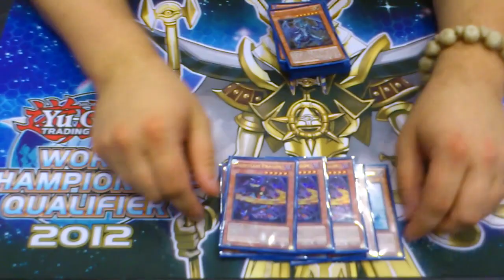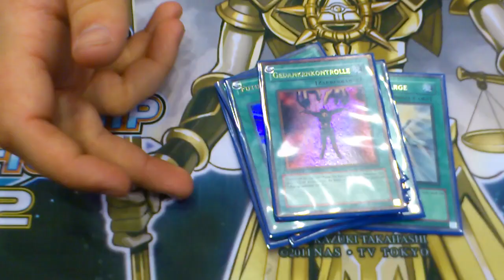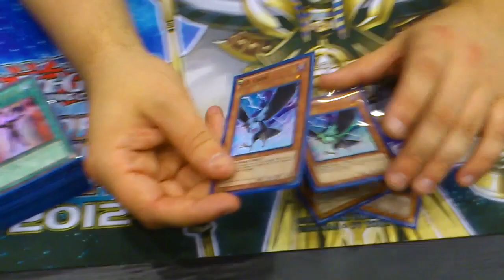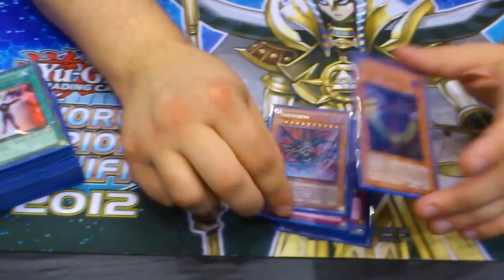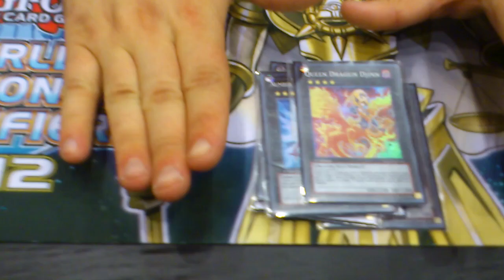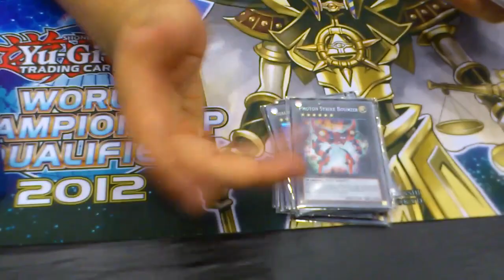Kyle Warfield - Top 64 Nationals deck profile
Please click the "Like" button it lets me know you like my videos nd you want to see more from me. Also Please click an ad (my old laptop died and I am in need of a new one)